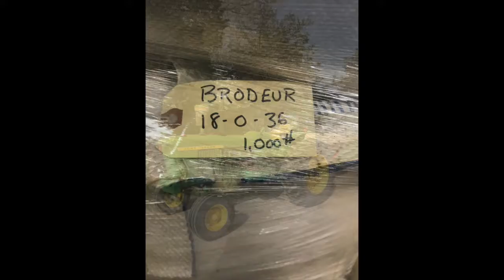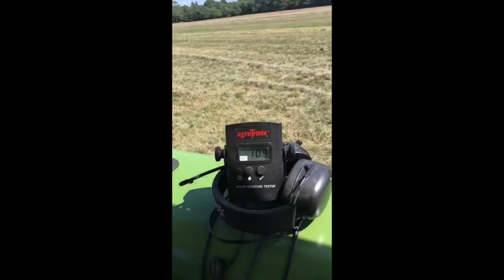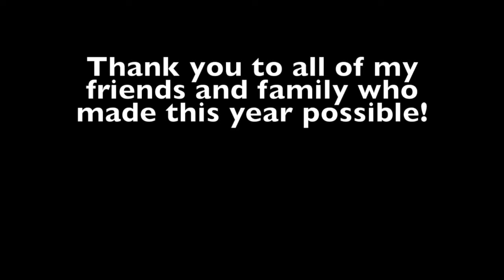Sunrise Hay 2018